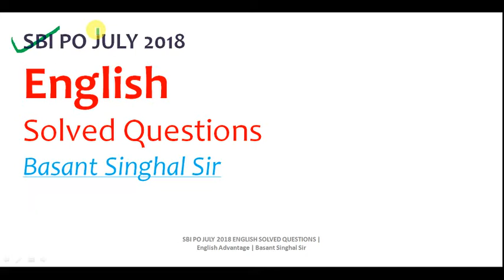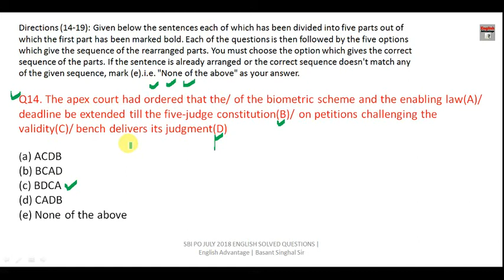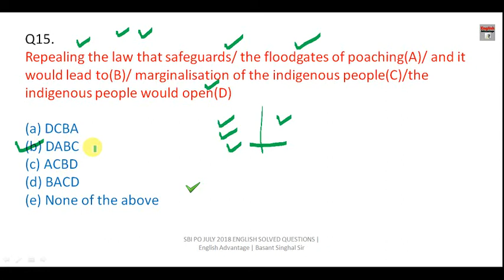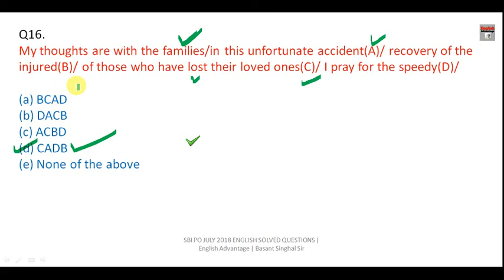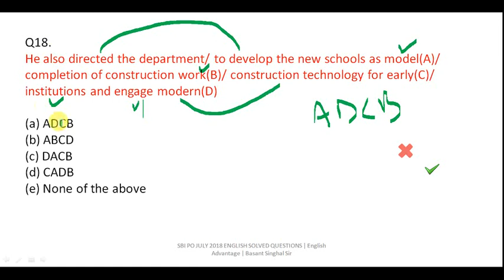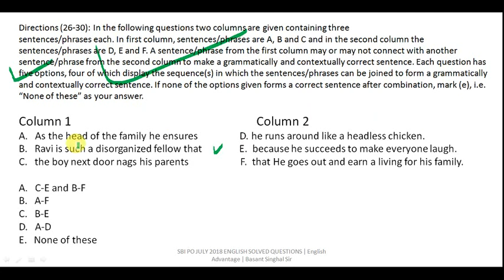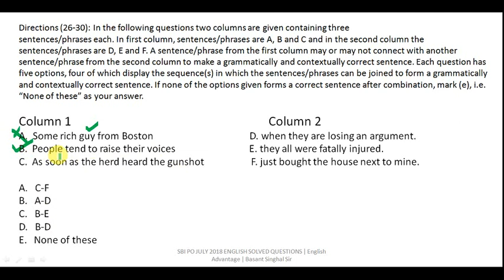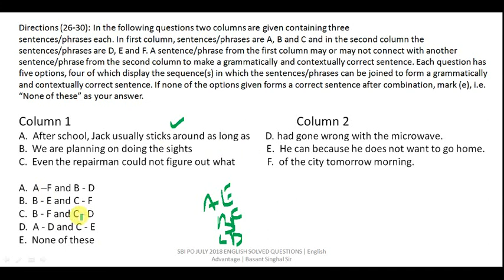SBI PO Previous Years English Questions | Fully Explained | For SBI PO/Clerk/IBPS/RRB 2022 Class 2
sbi po pre english questions
ibps po english questions